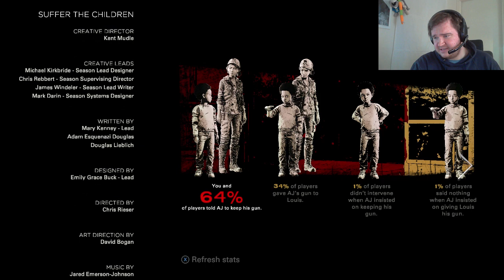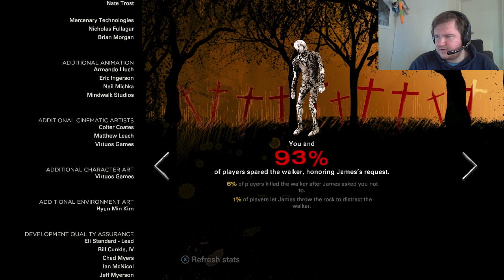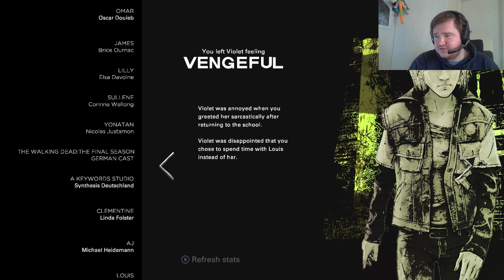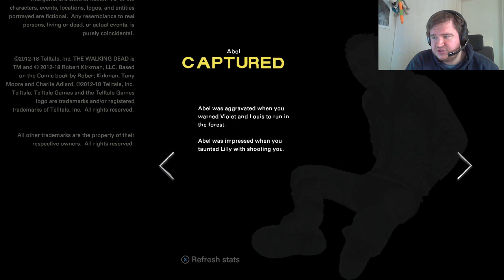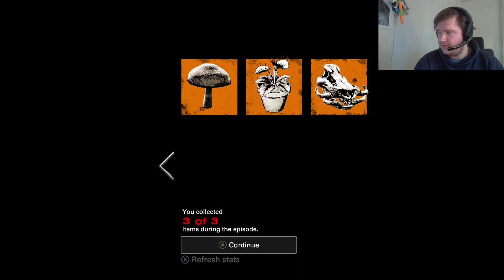[ENDING] The Walking Dead: The Final Season - ARROW TO THE KNEE - Episode 2 - Part 6 Gameplay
Spend your valentines day with me, SakkoTheTaco. I will always love you when no one else will. When there is girls and boys out there in the real world, breaking your heart from left to right, remember that there will always be at least one person out there that loves you: me (no homo tho).